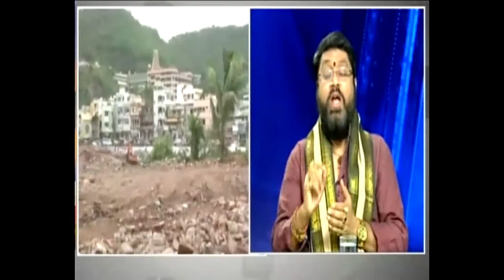విజ‌య‌వాడ దేవాల‌యం కూల్చివేత‌పై జెమినిన్యూస్‌లో డిస్క‌ష‌న్‌ | vijayawada temple demolition protectio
విజ‌య‌వాడ దేవాల‌యం కూల్చివేత‌పై జెమిని న్యూస్‌లో డిస్క‌ష‌న్‌..!
vijayawada temple demolition protectio
Sri Mantha suryanarayana sharma
Astro Village
Sri VedaMata Gayatri Jyotishayalam
Hevilambi Nama Samvatsara Ugadi Telugu Rasi Phalal
"Sri Mantha suryanarayana sharma " "Mantha suryanarayana sharma " " suryanarayana sharma" " suryanarayana" " sharma"
"New Year Rasi Phalalu 2017 to 2018 " "New Year Rasi Phalalu 2017 " " Weekly Rasi Phalalu, Weekly Raasi Predictions" " Telugu " "Weekly Raasi Phalalu Telugu " " Vaara Phalalu This week " "Astrology " "Rasi Phalalu 2017" "know more about future" "Rasi
Phalalu" " Weekly Rasi Phalalu" " rasi phalalu videos" " weekly predictions" " monthly horoscope" " weekly Predictions "
" Vaara Phalalu" " 2017" " Mesha Rasi (Aries Horoscope)" " Vrushaba Rasi (Taurus Horoscope)" " Mithuna Rasi (Gemini Horoscope)" "Karkataka Rasi (Cancer Horoscope)" " Simha Rasi (Leo Horoscope)" " Kanya Rasi (Virgo Horoscope)" " Tula Rasi (Libra Horoscope)" "Vruschika Rasi (Scorpio Horoscope)" " Dhanussu Rasi (Sagittarius Horoscope)" " Makara Rasi (Capricorn Horoscope)" " Kumba Rasi (Aquarius Horoscope) " "Meena Rasi (Pisces Horoscope)" " Hyderabad Astrologer Sri Mantha suryanarayana sharma " "Telugu Panchangam 2017 to 2018" "Ugadi Panchangam 2017to 2018" " sri vilambi nama samvatsara Panchangam" " Gantala Panchangam " "Weekly Predictions" "Telugu Astrology" "Rasi Phalalu 2017 to 2018" "Telugu Rasi Phalalu" "Vaara Phalalu" "Mulugu Rasi Phalalu" "Panchangam Telugu" "Shubathidi Panchangam" "Panchangam 2018-18" " 2018